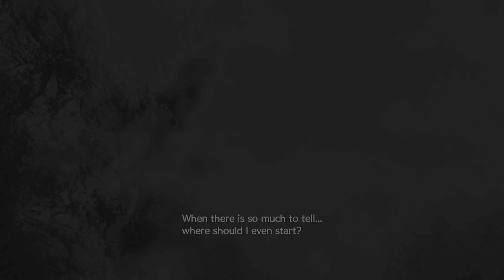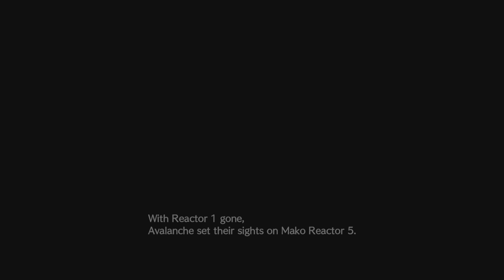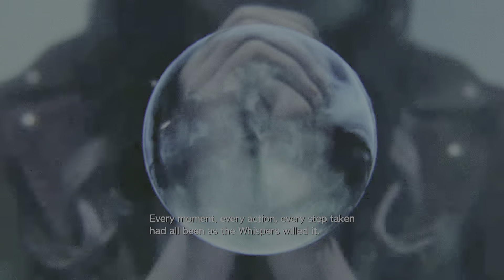FINAL FANTASY VII - The Story So Far